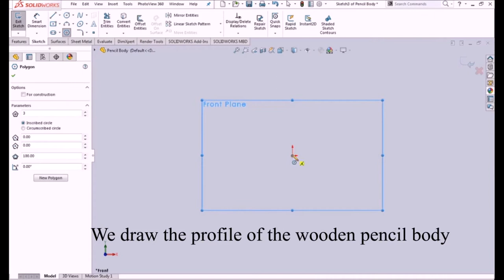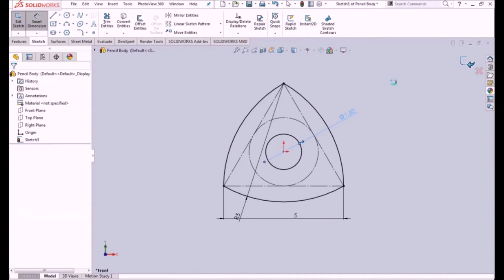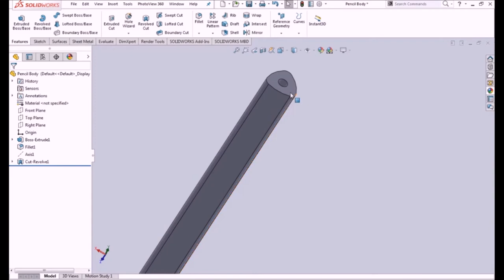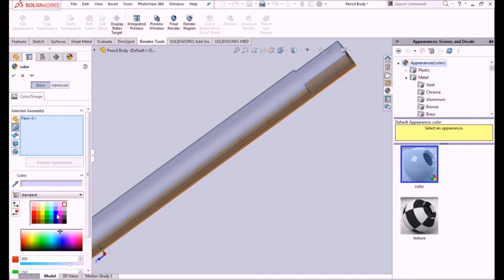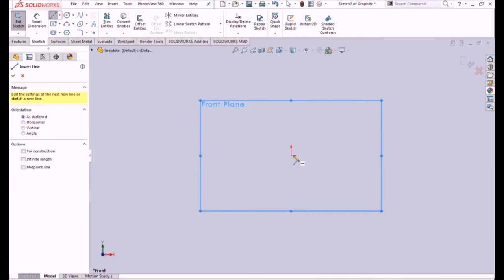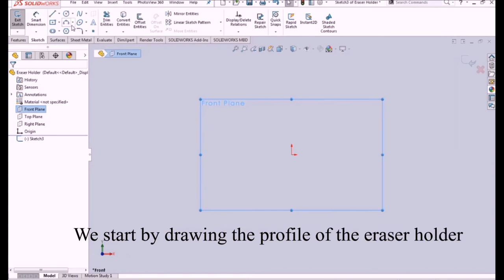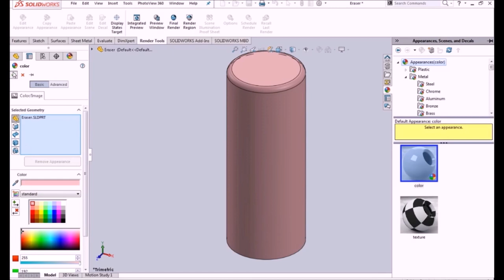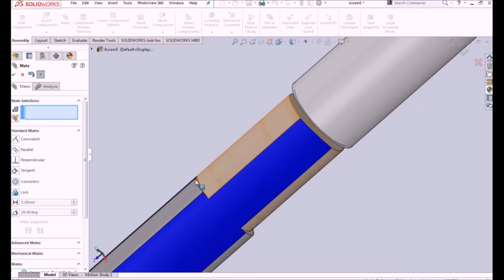Elegance in Simplicity: SolidWorks-Designed Precision Pen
Unveil the epitome of sophistication with our meticulously crafted pen design, brought to life through the precision of SolidWorks. This design seamlessly merges form and function, featuring a sleek body, ergonomic grip, and thoughtfully integrated details that elevate the writing experience. Each contour is a testament to the power of SolidWorks' advanced 3D modeling capabilities, ensuring not just a pen, but a work of art that effortlessly combines aesthetics with engineering excellence. Immerse yourself in the seamless design process, where every stroke in SolidWorks becomes a stroke of genius on paper. Elevate your writing instrument to a new level of refinement with our SolidWorks-designed precision pen.

ــــــــــــــــــــــــــــــــــــــــــــــــــــــــــــــ
ــــــــــــــــــــــــــــــــــــــــــــــــــــــــــــــ
ــــــــــــــــــــــــــــــــــــــــــــــــــــــــــــــ
Telgram:
ــــــــــــــــــــــــــــــــــــــــــــــــــــــــــــــ
ــــــــــــــــــــــــــــــــــــــــــــــــــــــــــــــ
ــــــــــــــــــــــــــــــــــــــــــــــــــــــــــــــ
ــــــــــــــــــــــــــــــــــــــــــــــــــــــــــــــ
ـــــــــــــــــــــــــــــــــــــــــــــــــــــــــــــ
ــــــــــــــــــــــــــــــــــــــــــــــــــــــــــــــ
ـــــــــــــــــــــــــــــــــــــــــــــــــــــــــ
ــــــــــــــــــــــــــــــــــــــــــــــــــــــــــ
Hashtags Engineering Encyclopedia
#ِEng_Abd_Alzem_Hamadeh